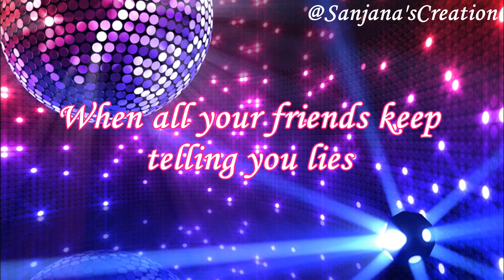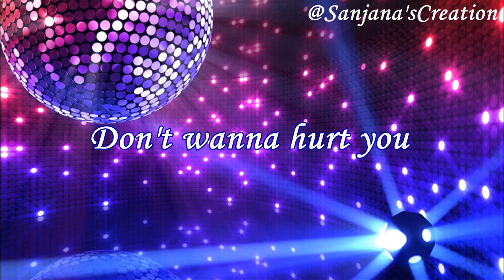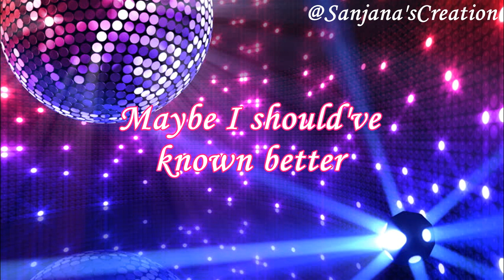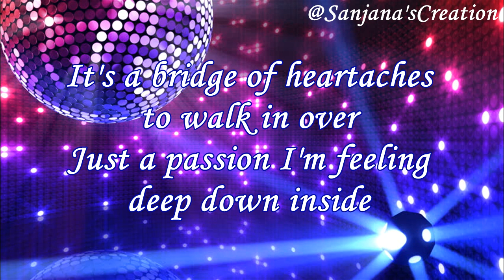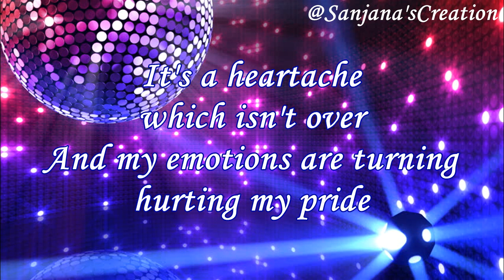A Bridge Of Heartaches - Bad Boys Blue ; Lyrics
Lyrical video of one of the best songs of Bad Boys Blue.